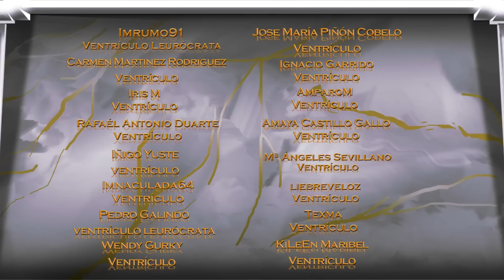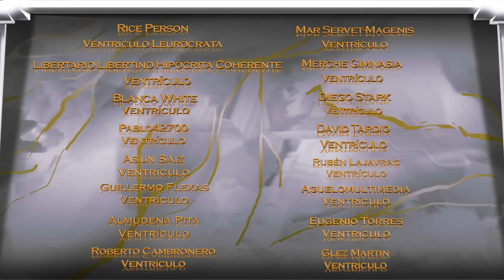👨🏻‍⚖️LA SEMANA A JUICIO XIV👨🏻‍⚖️ PUIGDEMONT, PEDRO SÁNCHEZ, FEIJÓO Y ADANERO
Si te has perdido el directo en el canal morado, aquí tienes un canal donde subiremos todos los directos.

Edición: Lenskizo
Miniatura: Champuff